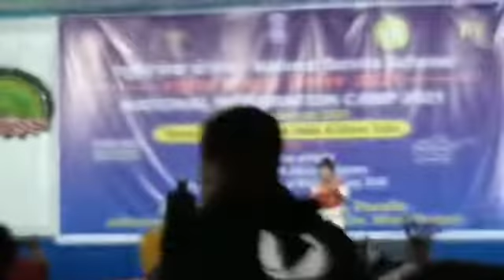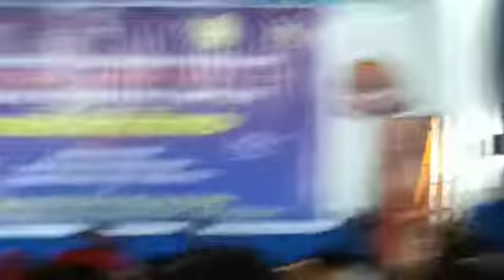Beautiful song and dance NSS volunteers performance on the stage